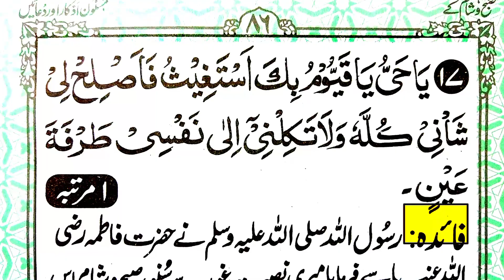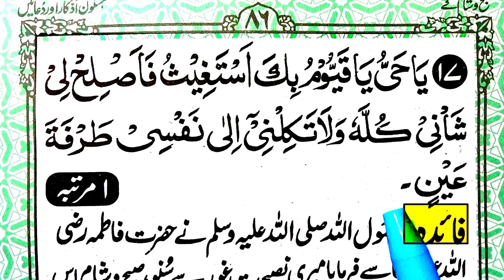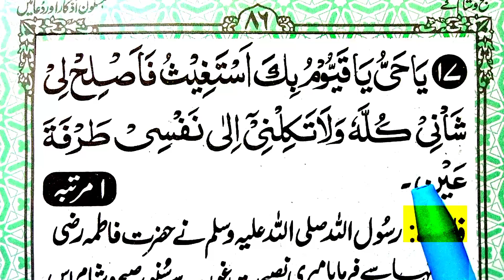Most Powerfull Dua in Arabic for Any tention | Best Dua | Muslim Teacher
Today insha Allah in This Video i will Teach and memorize best Dua Ya hayyu ya qayyum birahmatika astaghees.

( Covered Topics )

Most Powerfull Dua in Arabic for Any tention.
Best Dua.
Ya hayyu ya qayyum birahmatika astaghees.